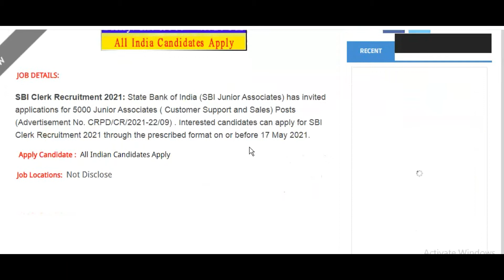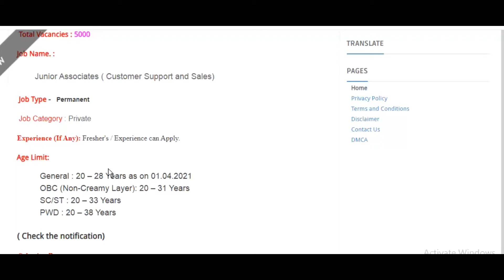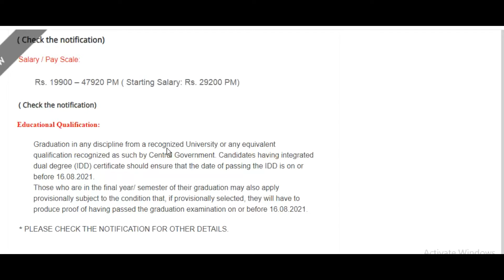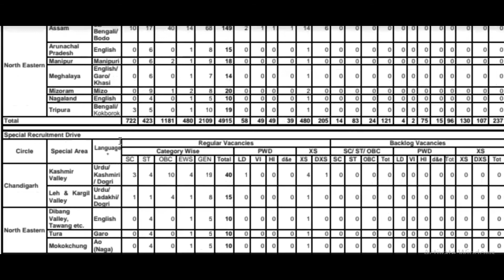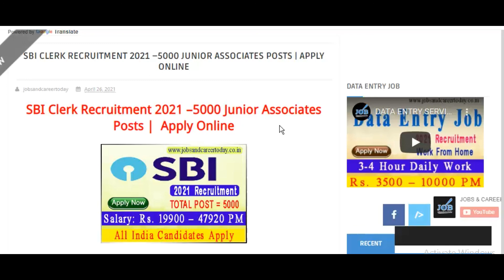SBI Clerk Recruitment 2021 –5000 Junior Associates Posts | Apply Online